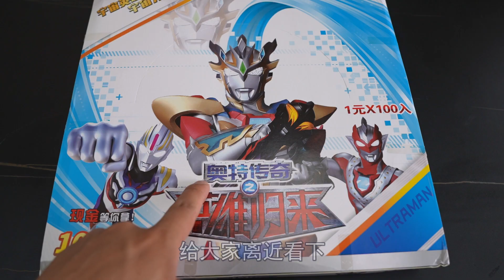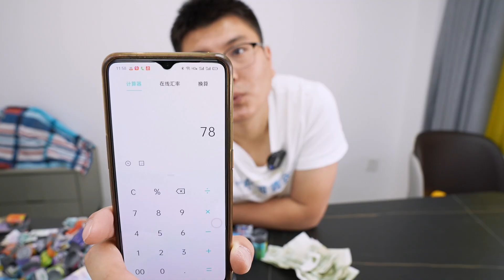100块钱买的奥特曼盲盒，能开出什么礼物？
100块钱买的奥特曼盲盒，能开出什么礼物？